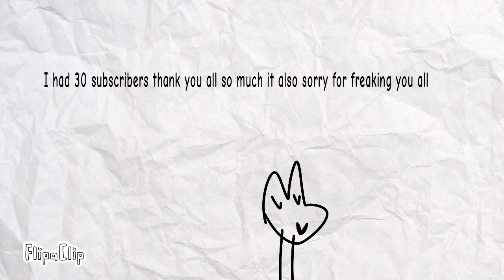thx for 30 and sorry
thank you guys I'm so sorry friends with you all but lovely I have more subscribers now